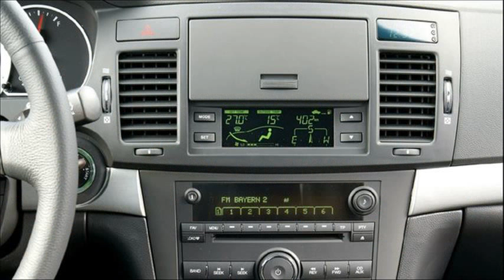chevrolet epica 2.5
chevrolet epica 2.5 executive
chevrolet epica 2.5a
chevrolet epica 2.5 test
chevrolet epica 2.5 verbrauch